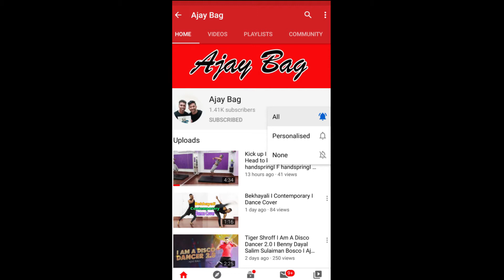Tere Naino Mein | The bilz & kashif Gang 13 | Pranjali Kundu | Dance Cover